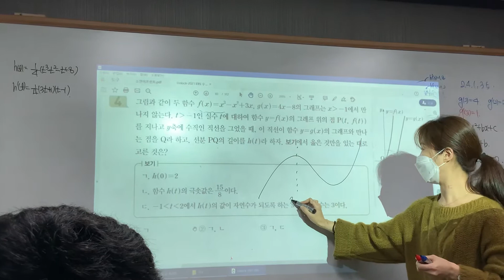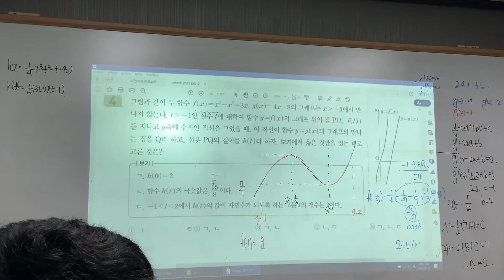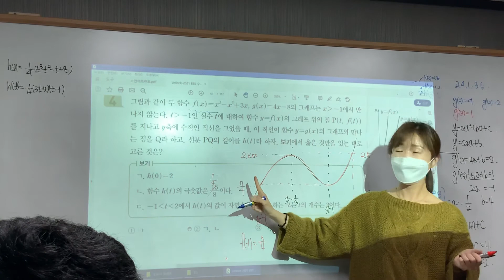수능특강 수학2 P.63 #4